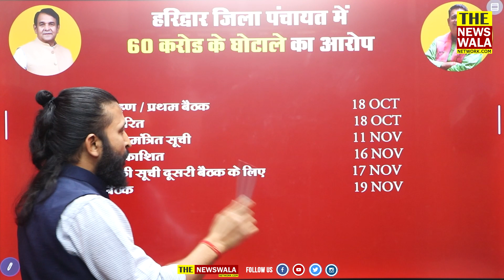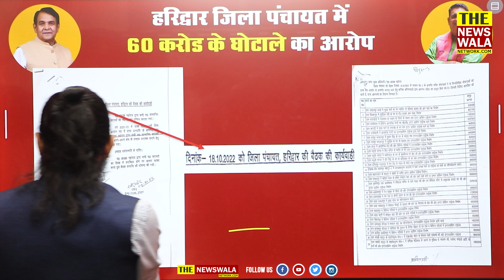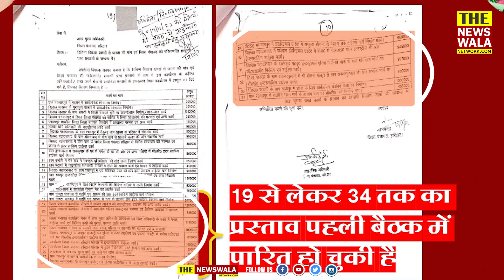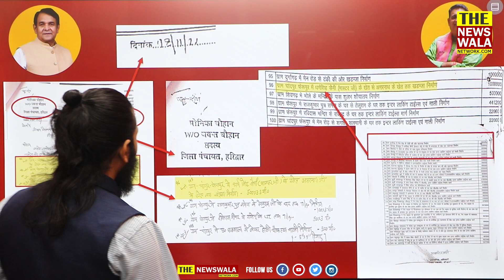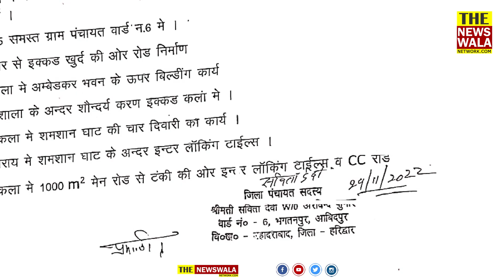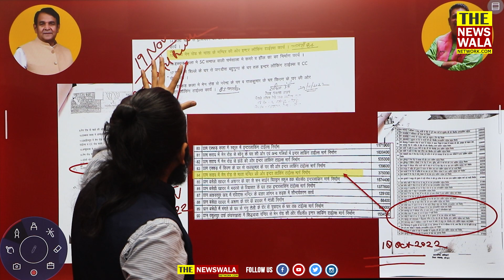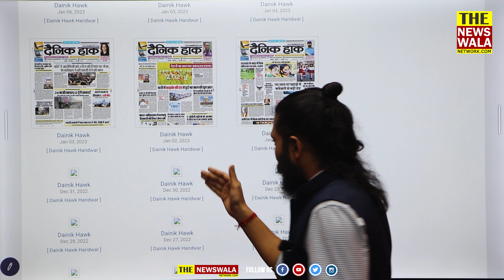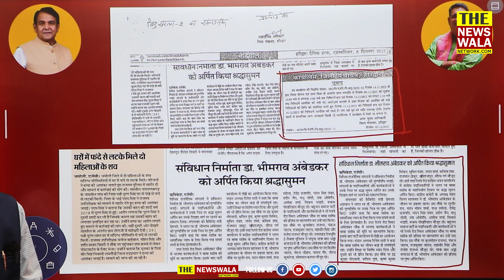ThePoliticalAnalysis19 | क्या है Haridwar के 60 करोड़ के घोटाले का आरोप | Explained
ThePoliticalAnalysis19 | सीधे रस्ते की टेढ़ी ये चाल है, गोलमालहै भाई सब गोलमाल है। क्या है हरिद्वार जिला पंचायत में 60 करोड़ के घोटाले का आरोप | Explained
Must Watch Videos: